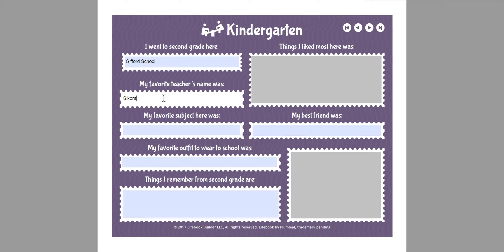education plum gears pages